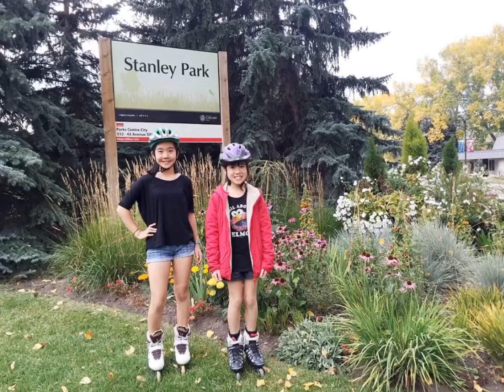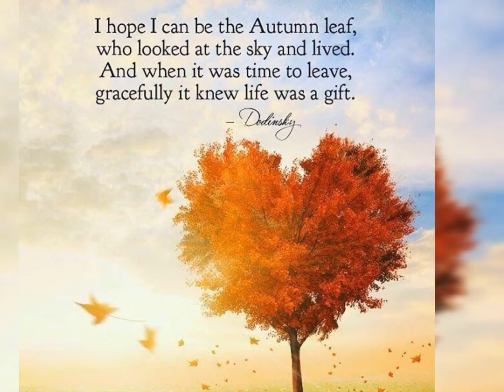Fun Autumn Moments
Autumn is so beautiful! You will see lots of beautiful scene with yellow, orange and red leaves on trees and fallen on the ground.